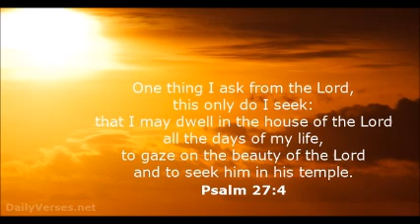Fr. Abraham Fam Eve of Wednesday Sermon April 23, 2019 holy week 2019 - the Beauty of the Lord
Know the Beauty of the Lord more by knowing His Beautiful Word more. His Word will reveal how beautiful He is. Theme verse Psalm 27:4